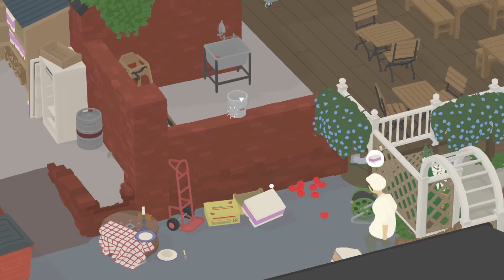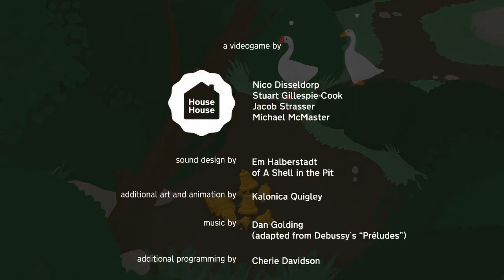The End of Goose Game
finale of the goose